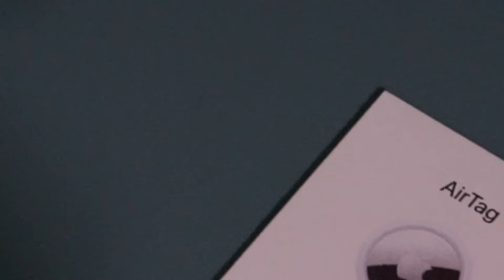Apple Airtag Unboxing!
Just me unboxing an Apple Airtag!